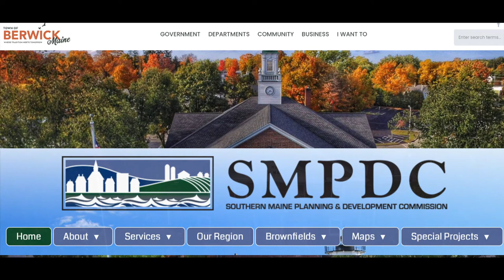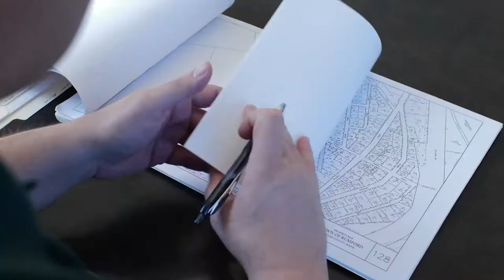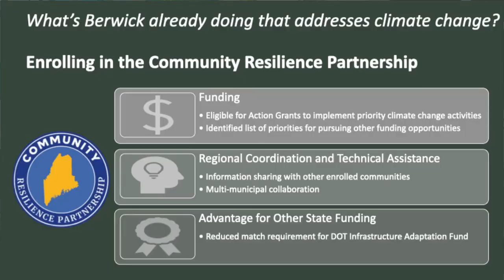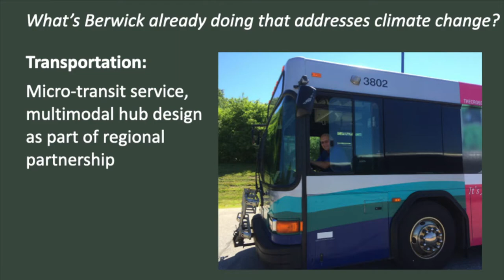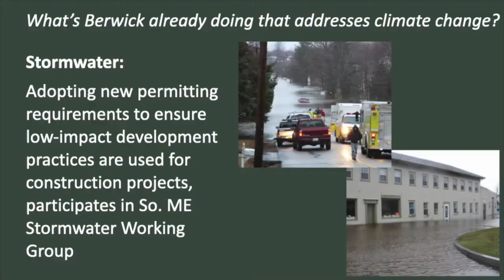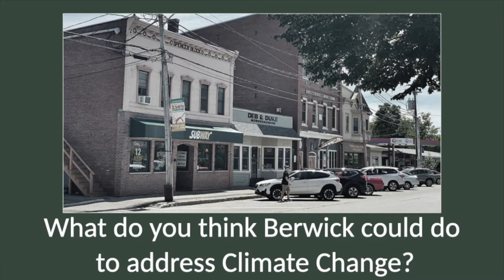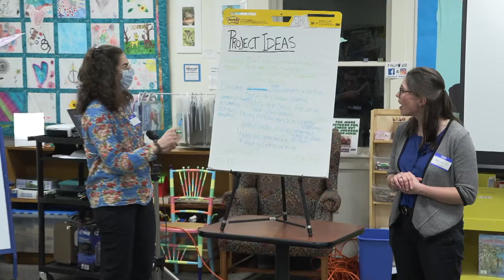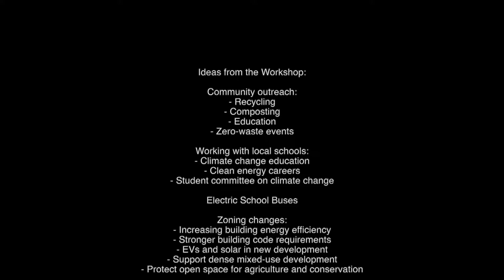Berwick SMPDC Resilience Workshop 11/16/2022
A workshop presented by the Southern Maine Planning & Development Commission (SMPDC).  They reviewed how Berwick can and is preparing for future climate changes.